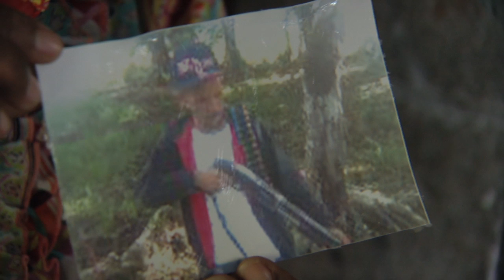Caribbean MIGRATION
In recent years the numbers of people attempting to cross the dangerous waters between the Dominican Republic and Puerto Rico have risen dramatically. Many see the US territory as a potential easy route to the continental United States but most risk everything when they attempt the crossing.